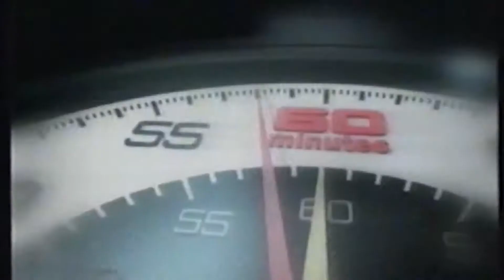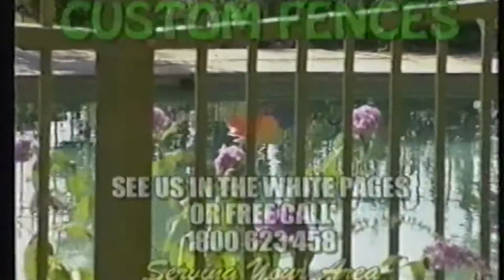NBN Commercials 1999 2